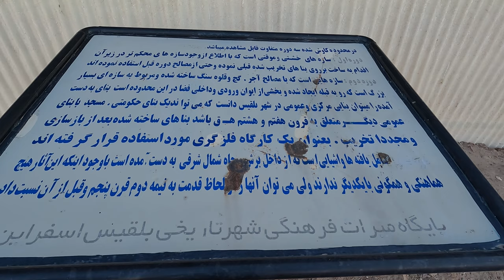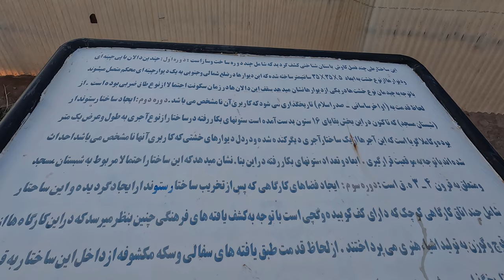Belqeys Castle - the largest adobe city in Iran - ancient Iran - The historical city of Esfarayen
Belqeys Castle (Persian: قلعه بلقیس) is a castle located in Esfarayen County in North Khorasan Province, Iran. The fortress dates back to the Sasanian Empire.
geographical location
The remains of this ancient city are located 5 kilometers southwest of Esfarayen, on the eastern edge of Joshaghan village, in the northeastern cultural area, the GPS code of the region: 53°57° to 07°58° longitude and 31°36° to 17°37° latitude - The height above sea level in Balqis Castle is 1.202 meters.
Belqeys Castle has an area of over 51,000 square.

“Though [previous] archaeological excavations at nearby mounts and hilltops put the antiquity of Belqeys at some 6,000 years, it enjoyed prosperity from the late Sassanid to the early Islamic eras,” ILNA quoted Hossein Rahmani, director of the Belqeys national heritage.

Historical evidence, including a book on the history of Neyshabour, suggests that Shahr-e Belqeys won special attention by Sassanid monarchs of the time, which brought the land a special fortune before the advent of Islam (in the region), he explained.

“It can be said that Shahr-e Belqeys was hectic from the late Sassanid era to a time when Nader Shah Afshar (one of the most powerful rulers in Iranian history) assumed power (in early 18th century).”

“Belqeys citadel is one of the largest mudbrick fortresses in Iran after the UNESCO-registered Bam citadel,” the official said.

The ruined citadel, which is sometimes referred to as Shahr-e Belqeys is located in northeastern North Khorasan province. It lies at a short distance from the city of Esfarayen. Remnants of the citadel, family lodgings, irrigation channels, a cistern, and a hypostyle hall are amongst objects so far been unearthed in Belqeys during rounds of excavation.

The Sassanid era (224 CE–651) is of very high importance in the history of Iran. Under Sassanids, Persian art and architecture experienced a general renaissance. Architecture often took grandiose proportions such as palaces at Ctesiphon, Firuzabad, and Sarvestan that are amongst highlights of the ensemble.

Crafts such as metalwork and gem-engraving grew highly sophisticated, yet scholarship was encouraged by the state. In those years, works from both the East and West were translated into Pahlavi, the language of the Sassanians.